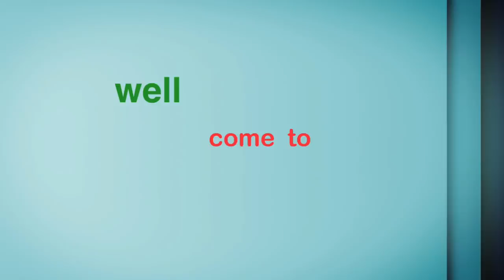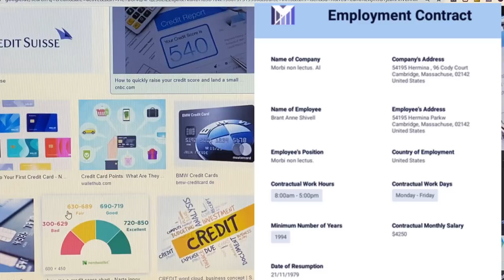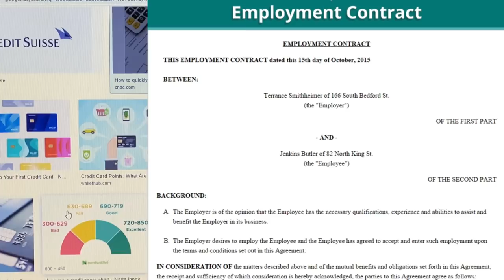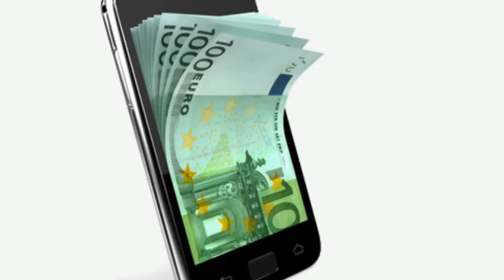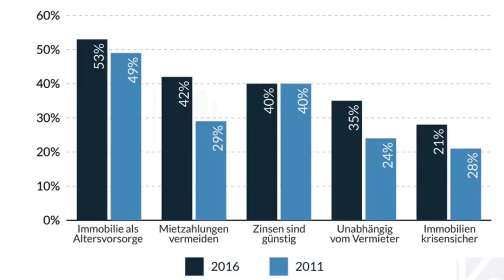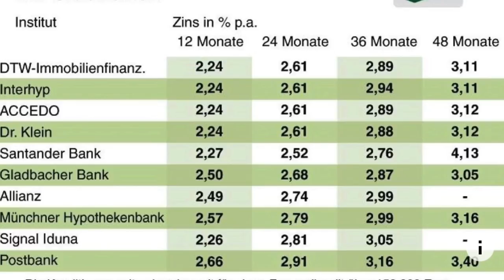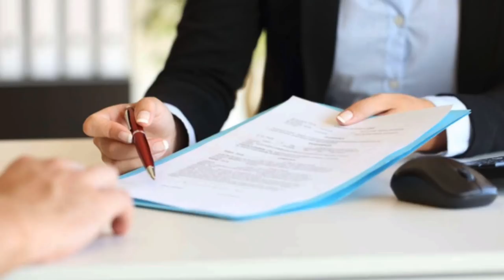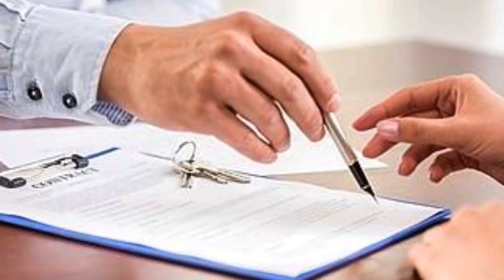ካብ ባንክ ክትልቃሕ ዘድልዩኻ ረቋሒታት | Josiass Denden